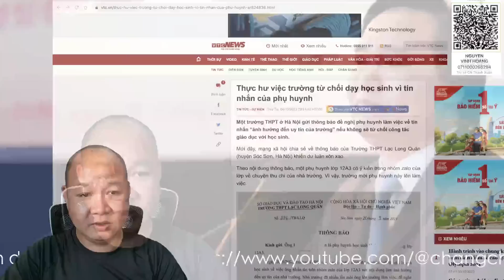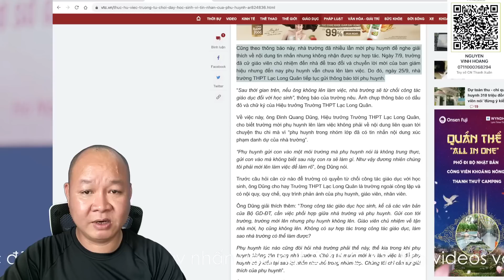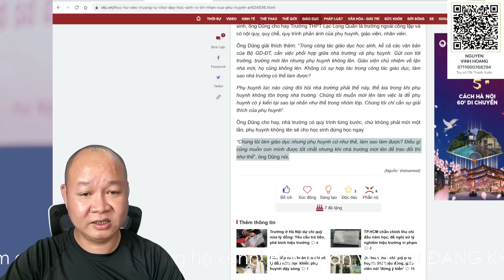Sốc với phát ngôn của hiệu trưởng Đinh Quang Dũng